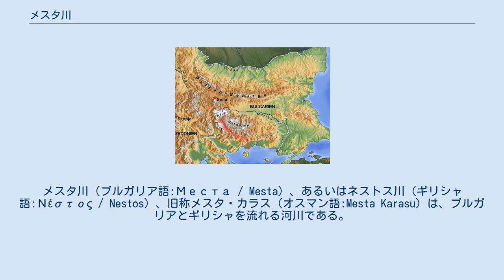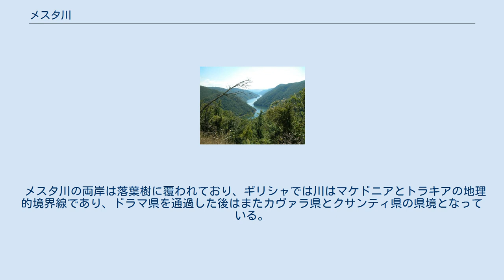メスタ川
メスタ川（ブルガリア語:Места / Mesta）、あるいはネストス川（ギリシャ語:Νέστος / Nestos）、旧称メスタ・カラス（オスマン語:Mesta Karasu）は、ブルガリアとギリシャを流れる河川である。
ブルガリアのリラ山脈の源泉から、タソス島近くのギリシャのエーゲ海へと流れている。
川は標高の高い源泉から急峻な渓谷を通り、エーゲ海の河口までほぼすべての部分で侵食作用を受けた地形の中を通っている。
最終的に、海岸沿いのフリスポリ（Χρυσούπολη / Chrysoupoli）平原へと広がり、真水の湖や池を含むネストス・デルタと呼ばれる三角州を形成している。
川の長さは230キロメートルであり、うち126キロメートルはブルガリアを、残りはギリシャを流れている。
リラ山脈やピリン山脈から複数の渓流が川に注ぎ込んでいる。
メスタ川の最長の支流はドスパト川（Dospat River）である。
 メスタ川の両岸は落葉樹に覆われており、ギリシャでは川はマケドニアとトラキアの地理的境界線であり、ドラマ県を通過した後はまたカヴァラ県とクサンティ県の県境となっている。
その後、川は三角州を形成し、かつては東方向以外には沼沢地、湿地、礁湖があった。
 南極大陸、サウス・シェトランド諸島、リヴィングストン島のメスタ峰（Mesta Peak）はこの川にちなんで命名された。
 ギリシャ北部を流れるメスタ川